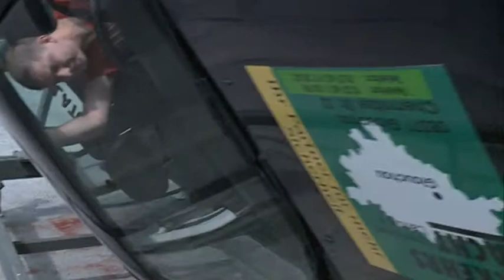KONVENTÁ spezial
Im Gespräch mit dem Geschäftsführer der Autohaus Henkel GmbH in Löbau, Uwe Henkel.